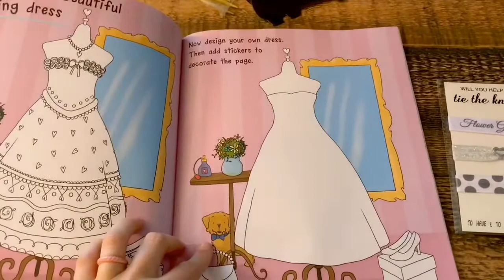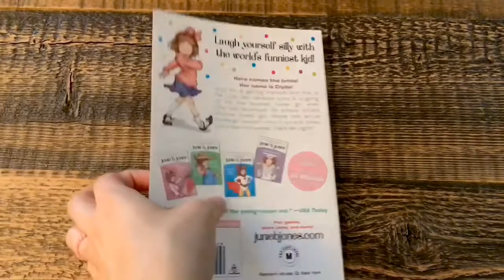Flower Girl Gift Ideas | Hanson Wedding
Today I am sharing the gift I gave my flower girl when I asked her to be part of my wedding!

If you enjoyed any of the gifts they are linked below (btw not sponsored just things I found on Amazon!)

1) Flower Girl Coloring and Activity Book $4.49
I'm a Flower Girl! Activity and Sticker Book (Bloomsbury Activity Books) by Amazon.com

2) Cute hair ties to hold her hair back and matched my gift theme $7.50
Flower Girl Hair Ties by The Infinity Collection

3) Cute book about being a flower girl, since she loves reading and this matched her age group $4.99
Junie B. Jones Is (almost) a Flower Girl (Junie B. Jones, No. 13) by Amazon.com

4) Personalized item based on her interests that I got from her parents
Baker Ross Soccer Boot Scratch Art Magnets (Pack of 10) for Children's Design Crafts by Baker Ross Ltd